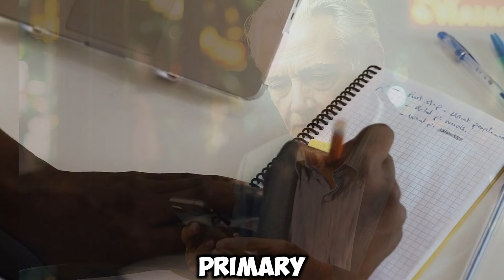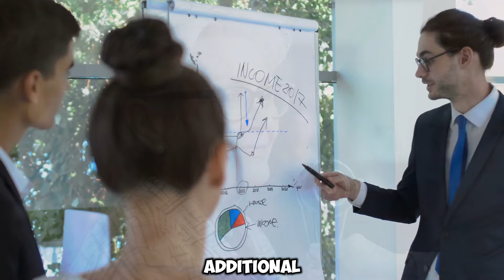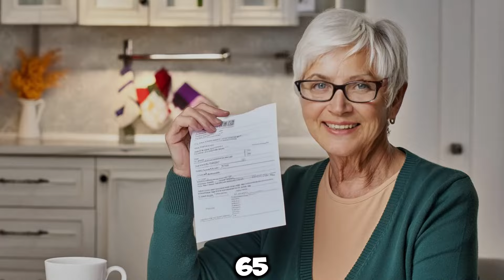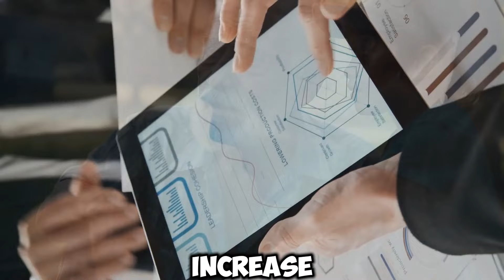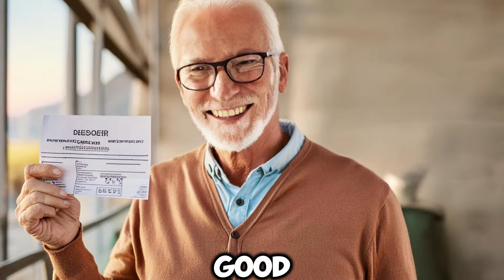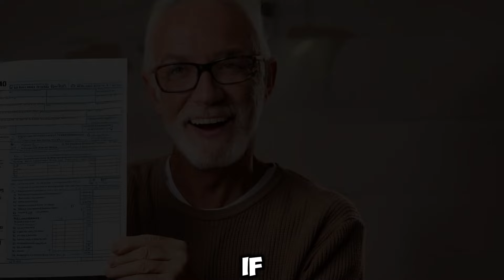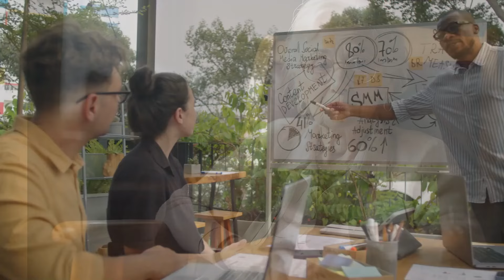Special Announcement: OAS Pension Increase for All Recipients in 2024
In this special announcement video, we bring you exciting news about the Old Age Security (OAS) pension increase for all recipients in 2024!

Join us as we dive into the details of this significant update, including:

The exact percentage increase in OAS pensions.
Who qualifies for this increase.
How this change will impact your monthly payments.
Important dates and timelines for the new pension rates.
Expert insights and tips on how to make the most of your increased OAS benefits.
Don't miss out on this vital information that could positively impact your financial future.